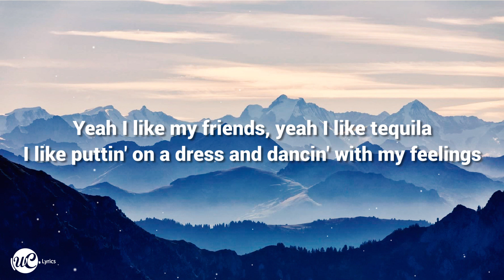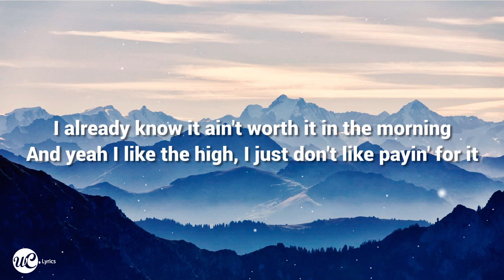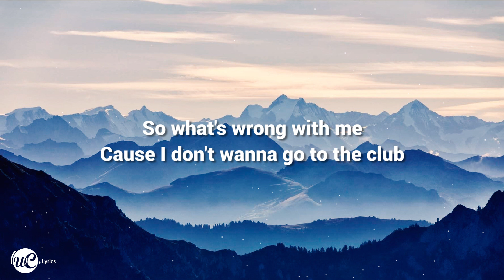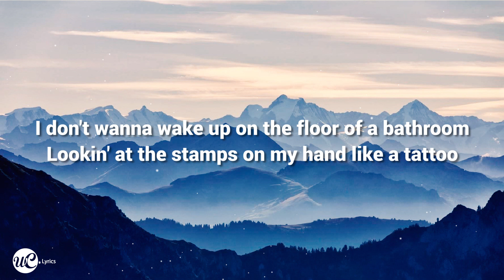Kelsea Ballerini - Club (Lyric Video) 🎵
Now I present a new video lyric from Kelsea Ballerini.